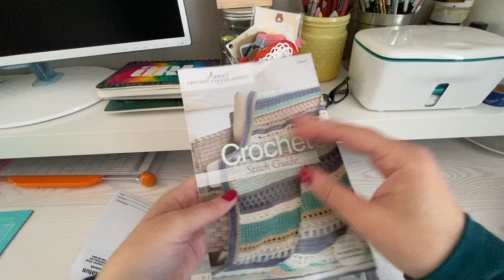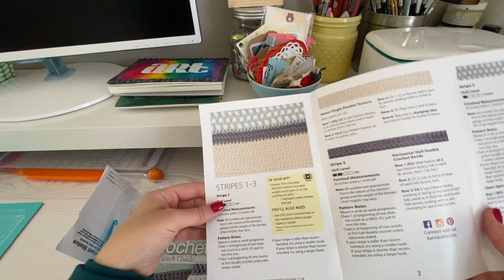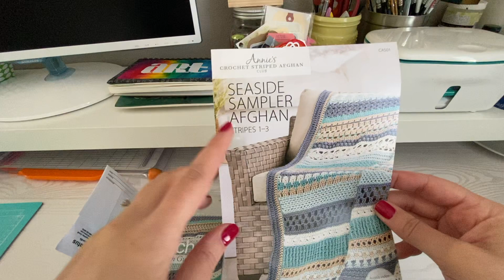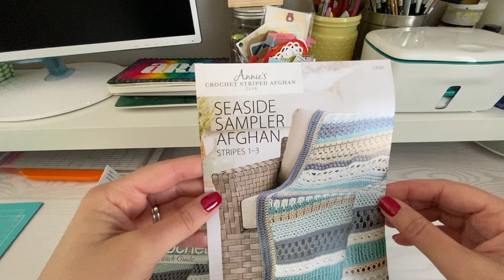Unboxing Annie's Crochet Club - Seaside Sampler Afghan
This is NOT a sponsored video. This kit was purchased by me.